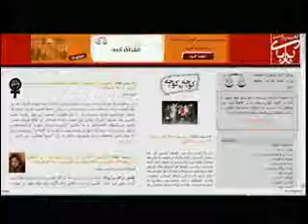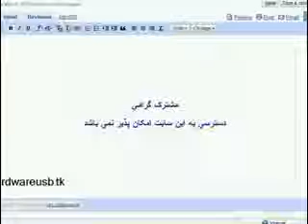Campaign for Equality - 1 Million Signature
Iran Campaign for Equality - 1 Million Signature

The Campaign, "One Million Signatures Demanding Changes to Discriminatory Laws," also called the "Change for Equality" campaign, is a campaign initiated by Iranian women's rights activists in Iran which aims to collect one million signatures to demand changes to discriminatory laws against women in Iran. This campaign is a follow-up effort to the peaceful protest of the same aim, which took place on June 12, 2006 in Haft-e Tir Square in Tehran. Preparation activities in support of this campaign commenced in June of 2006 and the campaign was officially launched on August 27, during a seminar entitled: "The Impact of Laws on Women's Lives."
Goals
The collection of a million signatures in support of changes to the law is only one of several aims of this campaign. The Campaign, in its own words, will also aim to achieve the following:

Promotion of collaboration and cooperation for social change.
Identification of women's needs and priorities.
Amplifying women's voices.
Increasing knowledge, promoting democratic action.
Paying our dues.
The Power of numbers.
Power in diversity
The organizers of the campaign consider that its demands do not contradict Islamic principles, and are also in line with Iran's international commitments. Iran is a signatory to the UN Convention on Civil and Political Rights and as such, is required to eliminate all forms of discrimination, and needs to take specific action in reforming laws that promote discrimination. Furthermore, these demands are in no way contradictory to the foundations of Islam, and have been discussed among Islamic jurists and scholars for some time.

Their hope is that a million signatures will demonstrate to decision-makers and the public at large that a large and diverse segment of the Iranian population is in support of revising discriminatory laws against women, and that these demands are not limited to a small segment of society.

The idea of gathering signatures for a cause has been done in many places in the world and specifically women in Morocco had a similar campaign for women's rights. However, this campaign was initiated solely by Iranian women in Iran and there has been no indication of any support from any foreign countries.

Endorsements
In September 2007, Voice of America's website, endorsed the One Million Signature campaign in an editorial which was noted as 'reflecting the views of the U.S. government.'[2]
In March 2008, a press release by the National Endowment for Democracy (NED) noted that it was going to 'recognise' the campaign in a gathering in Ukraine in May 2008, within the framework of the World Movement for Democracy. [3]
Fariba Davoodi Mohajer, one of the co-founders of the campaign, is a regular contributor on the Voice of America's Persian Television channel.[4]
Category: